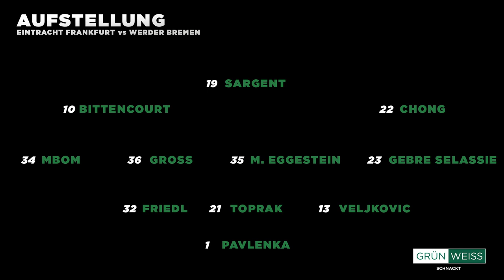Wen lässt Kohfeldt in der Offensive ran: Werder bei Eintracht Frankfurt ohne Füllkrug und Selke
Der Saison-Start ist punktetechnisch gut gelaufen. Auch gegen die TSG agierte Werder, wenngleich unser Aufbauspiel immer noch nicht gut ist, im Rahmen der Möglichkeiten. Spielerische Defizite müssen wir dieses Jahr weitestgehend durch kompakte Team-Leistungen kompensieren. Was ist damit in Frankfurt drin?